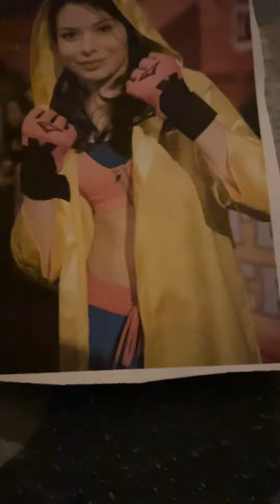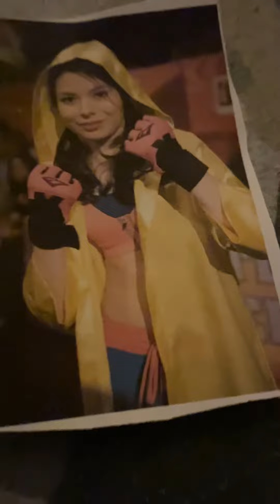Kimbo Children’s Music The Inside of I (Long I)